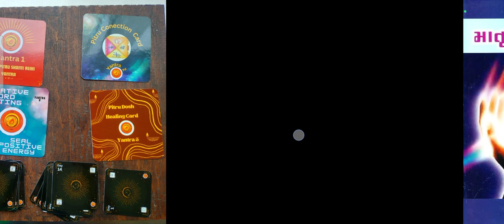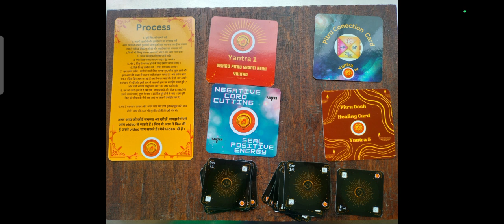Pitru Paksh (Shraad)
Taroat Classes

Zibu Symbol classes

Pendulum classes

TwinFlame Course

Spritual Stationery| Healer's Choice